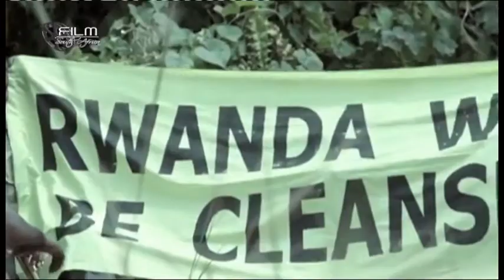Film SA: Director Karikezi looks at Rwanda 20 Years on in Imbambazi - The Pardon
20 years since the Rwandan genocide, survivor and now filmmaker Joel Karikezi talks about his film Imbambazi - The Pardon at the 2014 Durban International Film Festival.
Broadcast July 25, 2014. DStv channel 404, Fridays 17:30 repeats Saturdays 12:30